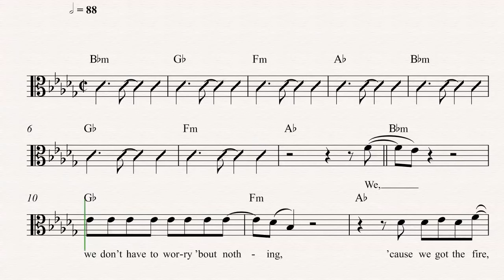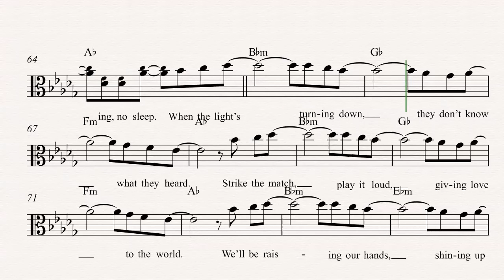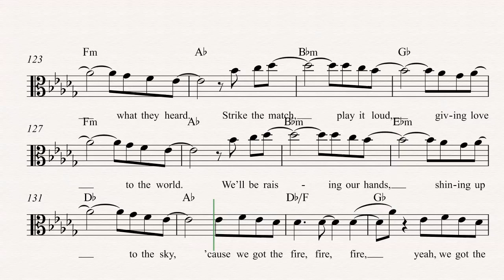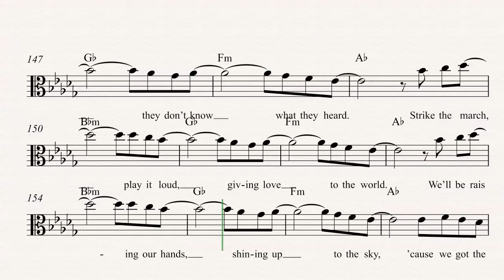Viola - Burn - Ellie Goulding - Sheet Music, Chords, & Vocals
Viola sheet music, chords, and vocals of Burn - Ellie Goulding

Learn to play Burn and play along!